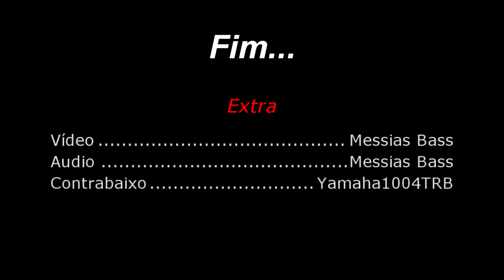Extra - Gilberto Gil - Vídeo Aula Tutorial Completo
Segue está Música à pedidos  no contrabaixo